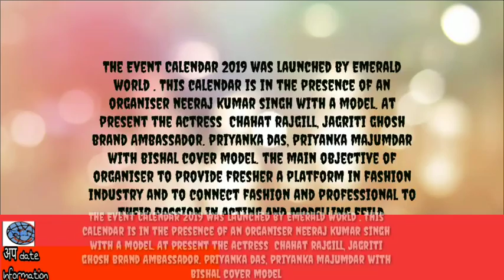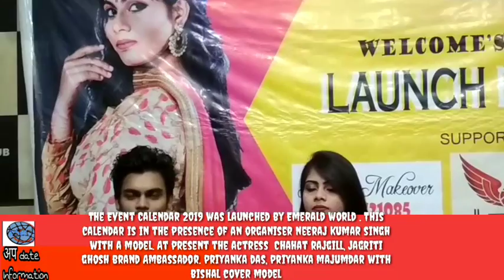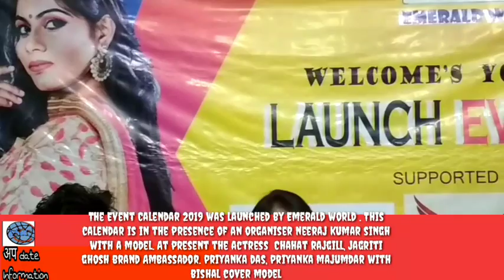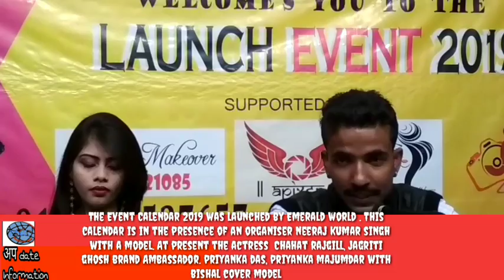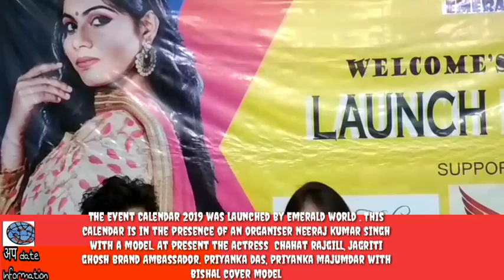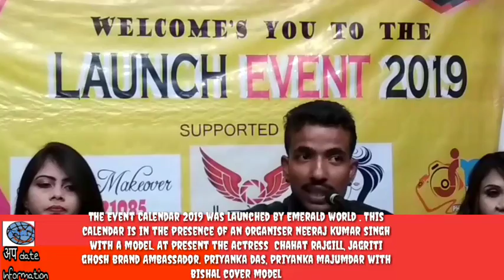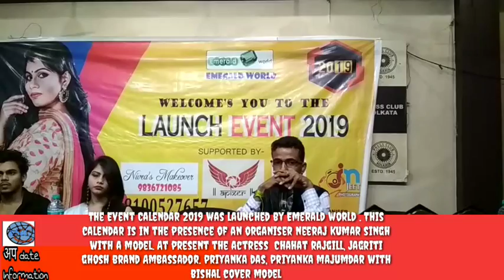# EMERALD WORLD PRESENT CALENDAR #2019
The Event Calendar 2019 was launched by Emerald world . This calendar is in the presence of an organiser Neeraj kumar singh with a model. At present the actress  Chahat Rajgill, jagriti ghosh brand Ambassador. priyanka das, priyanka majumdar with bishal cover model